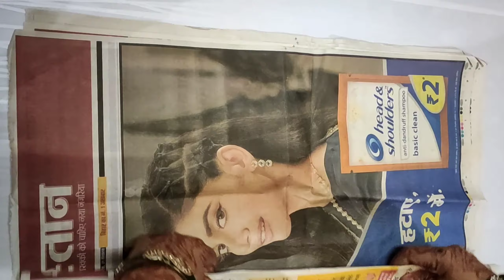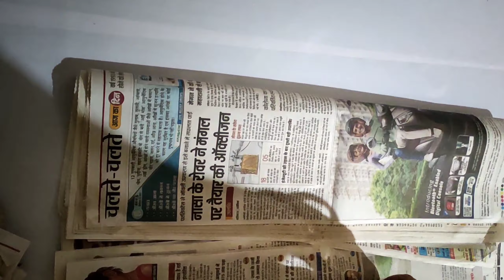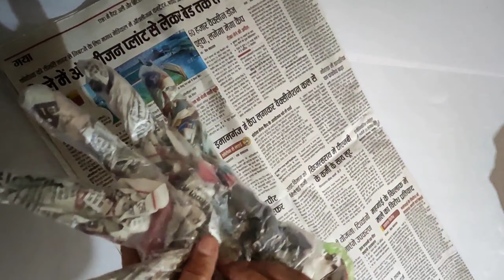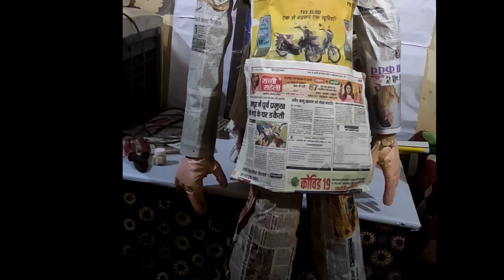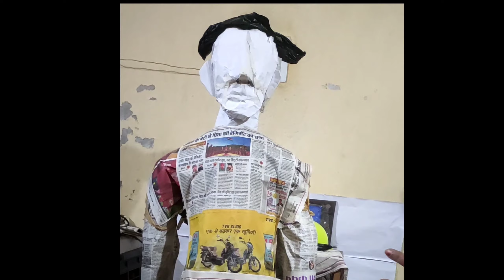How to make Indian army | School Project | independence special | happy independence day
Shankar Kala artwork
Shankar Kala ArtWork
shankar kala artwork
How to make Indian army
Indian army
Indian
Army
Independence day
Independence project
School project
Happy independence day
Independence special
Home decoration
Room decoration